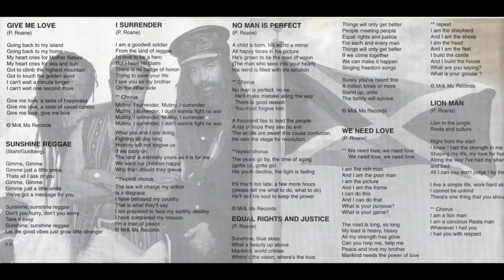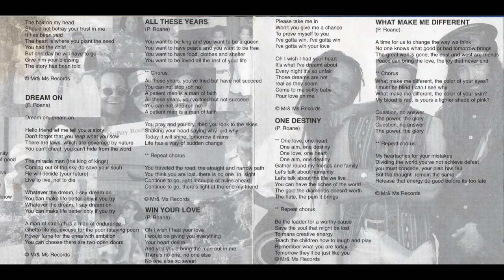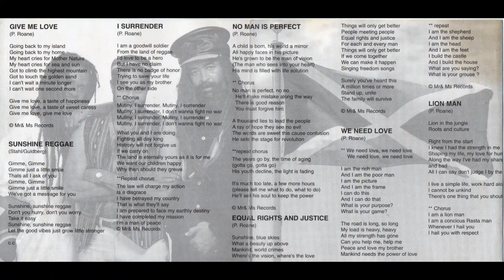"No Man Is Perfect" by MOBAY (1999: "Reggae Rock" CD)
"No Man Is Perfect" performed by MOBAY
Written by Phillip "Termite" Roane
Publisher: MR AND MS Records (ASCAP)
Recorded at Termstrong Studio, Montego Bay, Jamaica

MOBAY Crew: E.T. Webster, Chokey Taylor, Yishka
Background Vocals: Audley Scott, Paulette Clarke
Produced by Phillip "Termite" Roane
Acoustic Guitar: Howard "Howie" Brown
Electric Guitar: Dougie Chin
Photography & CD Layout: Michael Chen